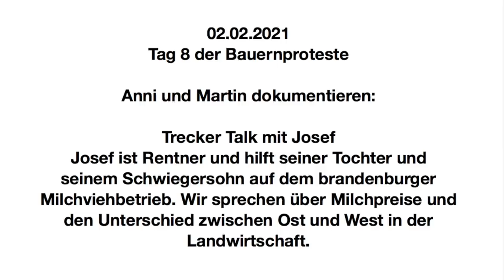09.02.2021 Berlin TreckerTalk Josef über ungerechte Mini-Rente und das Ost-West-Gefälle